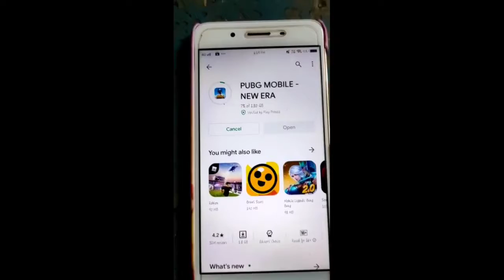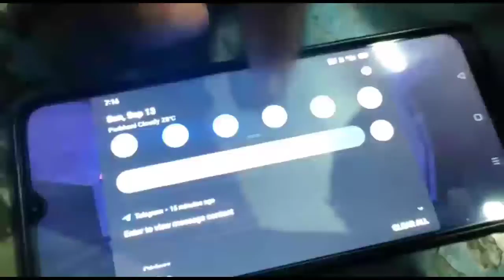PUBG NEW ERA 1.0 To 2 .0 LAUNCHED NOW || FULL REVIEW